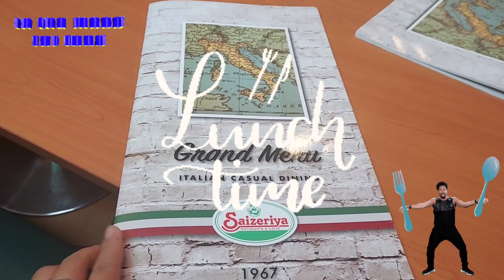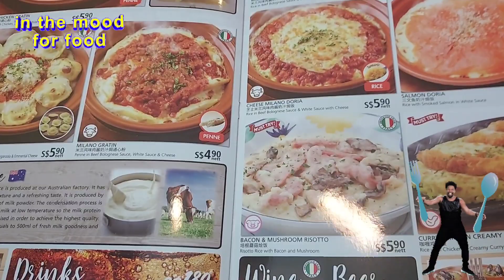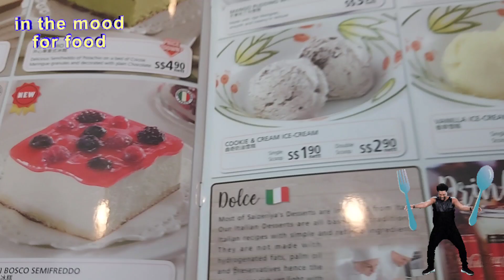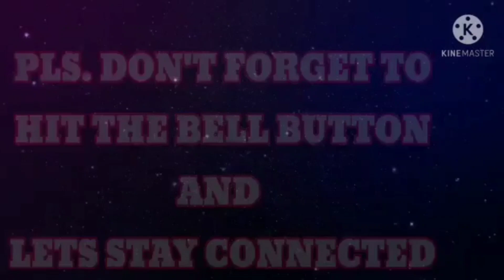FoodIsLife||In the mood for food....kain muna then watch movie!!!!